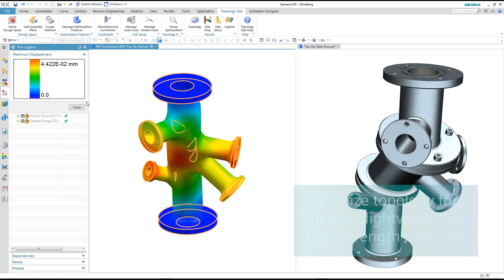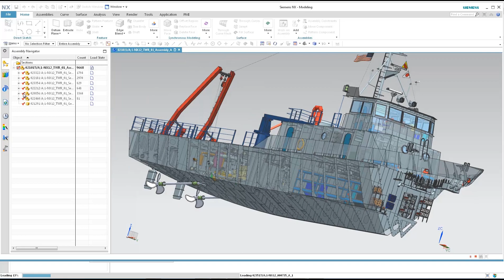NX - Next Generation of Flexibility for Product Design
Siemens NX software is a flexible and powerful integrated solution that helps you deliver better products faster and more efficiently.

NX delivers the next generation of design, simulation, and manufacturing solutions that enable companies to realize the value of the digital twin.